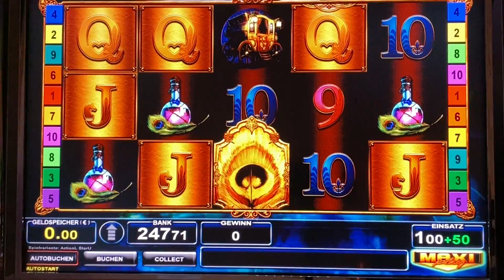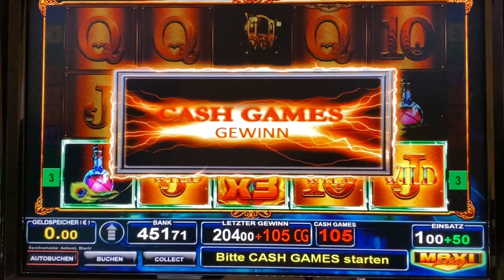👉merkur bally 🔝🔥MEGAWIN 105 Cashgames🔥🔝 am Golden Touch Spielhalle Casino Geldspieler Zocken👌💪😍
Hallo Freunde, schaut euch das an: 105 Cashgames beim Golden Touch. Sehr geil. Unbedingt anschauen. Sehr schön VLG